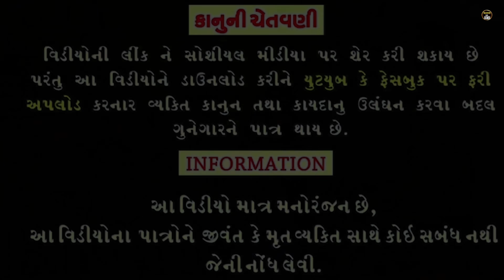છુટાછેડા નો મામલો II aadivasi comedy II desi comedy Dahod ka Desi II Divan Bhuriya nablo comedian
છુટાછેડા નો મામલો II aadivasi comedy I desi comedy II Dahod ka Desi II Divan Bhuriya nablo comedian

(1)(Actor) . Divan Bhuriya +nabali comedian

(2)(Cameramen) ( Mehul bhuriya)

(3)(Video edit ): Divan Bhuriya

(4)(story contents): Divan Bhuriya

(5)(Editing) : Divan Bhuriya . nablo comedian

(દાહોદ ની ભાષામાં  દેસી કોમેડી.)

(દાહોદ વાળા ની કોમેડી)

જય જોહાર ii જય આદિવાસી
વંદે માતરમ્
જય જવાન: જય કિશાન
જય માતાજી

enjoyfunnycomedy video
Timli Ke comedy
Moj comedy
Gujarati comedy
Aadivasicomedy 2024
(1)
(2)
(3) Gujaraticomedy .
(4)
(5)-dramacomedy .
(6)-onlycomedy.
(7)-desecomedy.
(8)-hasyacomedy
(9)-Manoranjancomedy.
(10) Aadivasicomedy.
(11)Desicomedy
(12)-Funnycomedy
(13-)Dramacomedy
(14)-Gujaraticomedy
(15)-Onlycomedy
(16)-Gujaratitimlisongvideo
(17)AADIVASIcomedy

નવા વિડીયાનબળાનીકોમેડીદિવાનભુરીયા2024
દાહોદ કા દેશી નબળો કોમેડિયન દિવાન ભુરીયા
દિવાન ભુરીયા ના કોમેડી વિડીયો

ll 2024 ll full gujarati desi comedy video
Gujaratidesicomedy video
Funny comedy video
Mojcomedyvideo
Timlicomedyvideo
Gujarati ful
Full comedy Adivasi video desi Dahod
All video comedy Gujarati timli video and all video aadivasi comedy
Mojemoj comedy
All comedy video full desi bhasha mein and. Gujarati adivasi comedy video
aadivasicomedy, aadivasi comedy video, desicomedy aadivasicomedy 2023 aadivasi comedy status, aadivasi comedy video 2023 aadivasi comedy cartoon, aadivasi comedy video song, adivasi comedy song, adivasi comedy adivasi comedy, aadivasi comedy
Aadivasi comedy hamare all comedy dekhne ke
kijiye. Taki acche se video bana sake aur aap
logo ka support  Banaye rakhna
kuchh kam kar sakun bahut dinon se mehnat
Aur no copyright I'm   video banata  he to mera khud ka contact hai
banenge ham khud ki content per kam Karte he
Ham hamare khud se content se kam Karte he
Hai vaise banaa dete Hain comedy aadivasi
Dahod ke GJ 20ho sake to aap logon mujhe
support karna chahte ho to peer support mujhe
aap logon ka photo mujhe Sahi Taki Mein

नमस्कार दोस्तों
Dahod Ka Desi चैनल में आपका स्वागत है
और आपको हमारी चैनल में
" Comedy videos
" Srort Movie
" Love Story
" Stalish Video

" जय जोहार
" जय आदिवासी